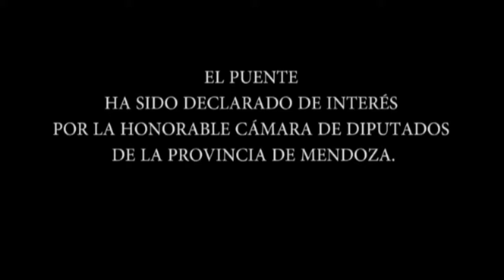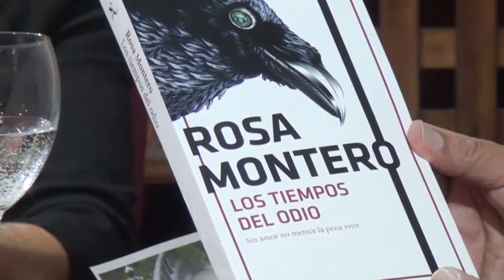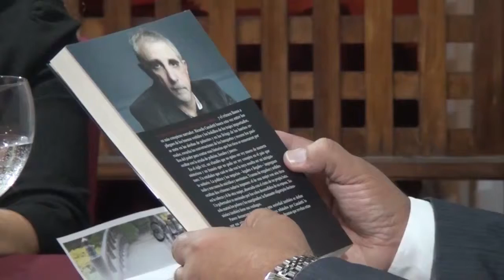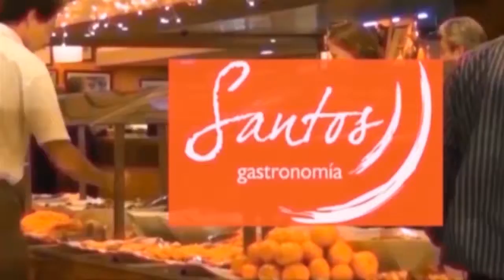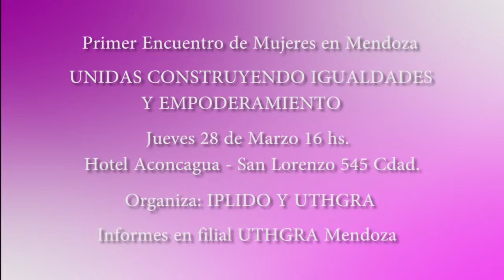El Puente con Claudia Rios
Programa completo con la conducción de Antonio Carrizo desde el Restorant Terrazas del Lago del Club Mendoza de Regatas